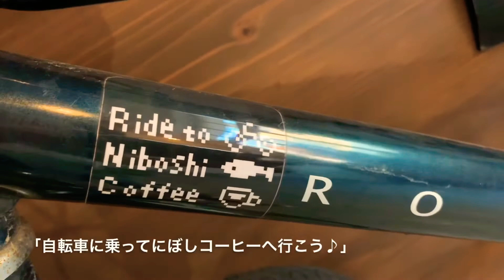にぼし プチ探検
見慣れた景色の中にも発見はあります。